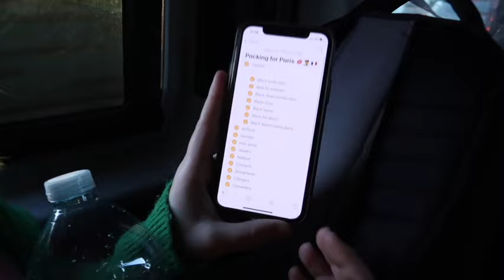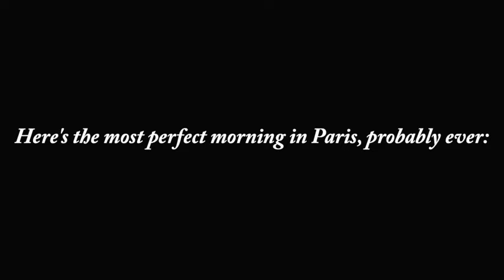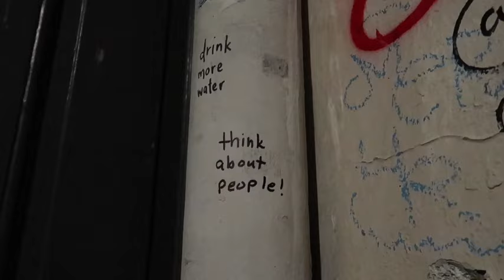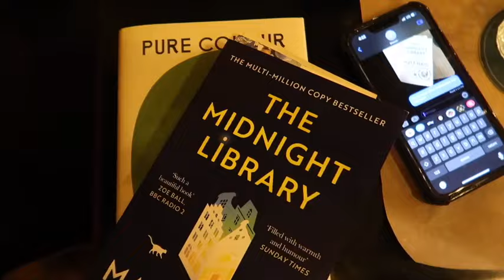study abroad vlog: a trip to paris | Julia Thompson 2022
Paris is, in fact misspelled. I am aware.

today, we're going to PARIS, FRANCE!!! Hi, I'm Julia and I'm studying abroad in Florence, Italy! In this video, we're traveling to paris to explore the city and get out for a little while. We watch the eiffel tower sparkle, go thrifting(!!!), and stay at the most incredible AirBnB.